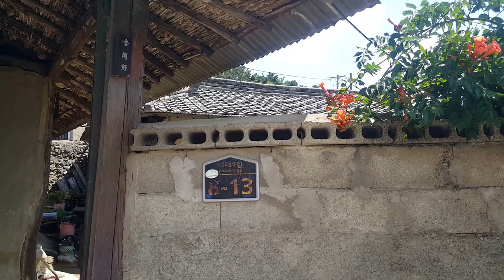경상도 밀양 시골집 특이하네! 주인장은 음악 들으며 한가한 여름 시간을 보내는구나! 멋진옛날집 멋진여행 멋진풍경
옛날시골집 멋진옛날집 멋진여행 멋진풍경 옛날풍경 옛날골동품 시골들판 시골부자 멋진산책